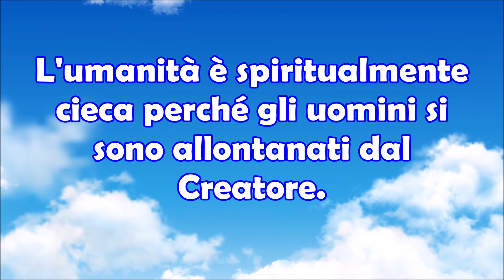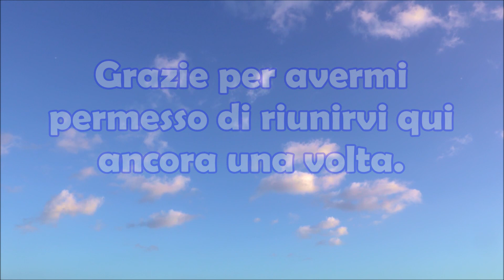12 Aprile 2022 Messaggio Regina della Pace di Anguera:La Ricerca Del Potere Farà Nascere Nuovi Giuda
Nel nuovo messaggio 🧾 della Regina della Pace, la Madonna, si parla ancora di nuovi Giuda che compariranno sulla Terra a causa della ricerca del potere in aumento. Pedro Regis riferisce dunque che la Madonna chiede di piegare le ginocchia in preghiera 🙏🏻 per avere salva l'anima. 12 Aprile 2022 Messaggio Regina della Pace 🕊️ di Anguera, La Ricerca Del Potere Farà Nascere Nuovi Giuda.

Cari figli, state andando verso un futuro di grande corruzione spirituale. La ricerca del potere farà nascere nuovi Giuda e il dolore sarà grande per gli uomini e le donne di fede. Non vivete lontano dal mio Gesù. Lui è il vostro tutto e solo in Lui è la vostra salvezza. Io sono la vostra Madre Addolorata e soffro per quello che sta arrivando per voi. Piegate le ginocchia in preghiera. L'umanità è spiritualmente cieca perché gli uomini si sono allontanati dal Creatore. Non dimenticate: in tutto, Dio viene prima. Siate onesti nelle vostre azioni e vedrete la potente mano di Dio all'opera. Andate avanti in difesa della verità! Questo è il messaggio che vi do oggi nel nome della Santissima Trinità. Grazie per avermi permesso di riunirvi qui ancora una volta. Vi benedico nel nome del Padre, del Figlio e dello Spirito Santo. Amen. Andate in pace.